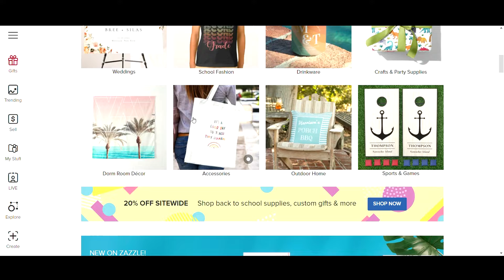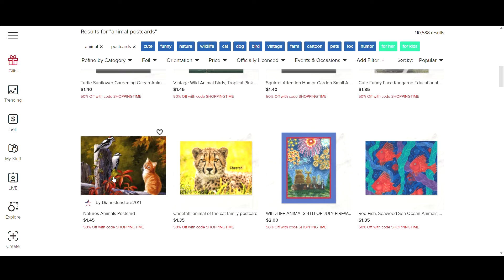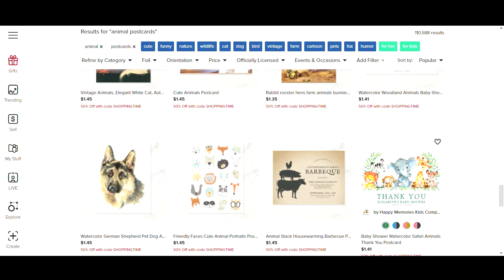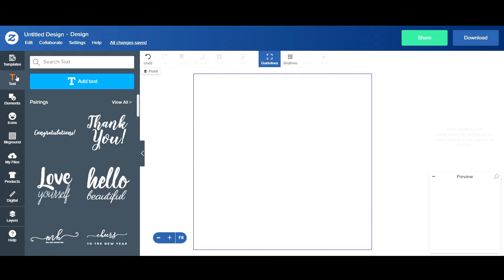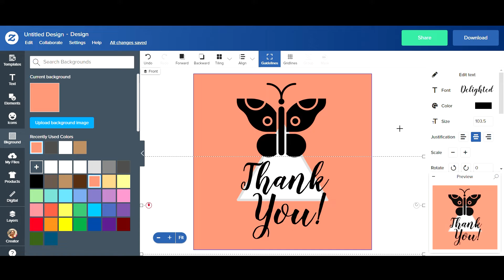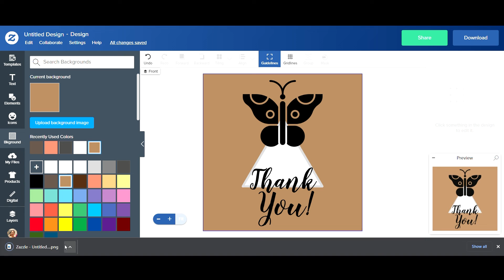Earn $700/Month - Copy & Pasting Images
Hello Community!!! Welcome to Financial And Investment Wisdom.

What if there was a tool that paid you automatically for copying and pasting specific tags and images in less than 10 minutes, how to make money fast anywhere between $50 and $300? Consider how your life and circumstances might be improved by money. I developed this special method that requires no selling, no social media followers, and no investment because I knew that many of you were looking for something that was beginner-friendly.

Also, do you want to know how to invest in stocks but don't know where to start? Do you like to learn more about cryptocurrency? Do you think of yourself as someone who's not very money-savvy? If you're just starting out or looking to grow, this channel will help you make more educated decisions about your finances.

You're also invited to take the Crypto Quantum Leap and learn how to get rich with Bitcoin and cryptocurrencies even if you know nothing about technology - Click the

Our channel is all about how to be smarter with your money. If you're looking for financial literacy, growth investing, trading, or just want to get better at personal finance - this can be an excellent one for you!! We will educate you on the basics of what financial terms mean and how to get started. You'll also learn about trading and investing in cryptocurrency, growth stocks, and how to have economic confidence.

➡️Learn how to be one of the 5% of Forex traders who succeed when 95% of traders fail. Here’s how: ✅

➡️Find the best trending Forex pairs out of all the ones you've looked at.

➡️Did you know that you can build your own trading robot without knowing any programming or hiring a programmer? Here's the link if you want to learn how.

Financial And Investment Wisdom

I am not a financial advisor. The information included is not a substitute for expert consultation. All investments involve some form of risk and there is no guarantee that you will be successful in making, saving, or investing money; nor is there any guarantee that you won't experience any loss when investing. Always remember to make smart decisions and do your own research.